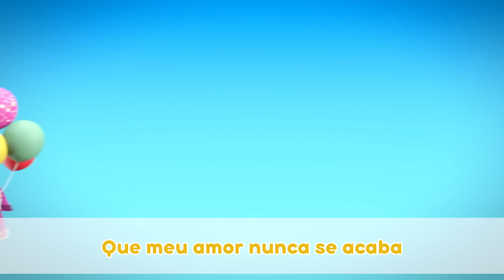🐻💖 Corações Quentes 💖🐻 TaDaBoom Português 🌠 Karaokê! 🌟 Masha e o Urso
🎵Música do amor 💖Canções para Crianças
🎵Musica Da Amizade🎵🐻 Primavera para o Urso💕(Episódio 7)
🎵Musica Dos três Desejos 🐠 Fui Pescar (Episódio 8)
🎵Voltando Para Casa 👪 Tudo Em Família 🛷(Episódio 32)
🎵Reme o Barquinho 🛶🌊 Canções para Crianças
🎵Ba Baa Ovelhinha 🐏Canções para Crianças
🎵Musica Das Pegadas 🐾 Pegadas de Animais  Desconhecidos (Episódio 4)
🎵Ey Diddle Diddle💤💜 Canções para Crianças
🎵Parabéns! 🎵 Uma Vez Por Ano Beleza Perigosa (Episódio 44)